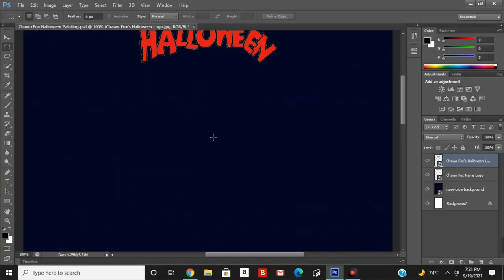Chawn Rivers Painting A Special Chawn Fox Halloween Piece 2021!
Chawn the Fox is an animated cartoon character created in early 2012 by entertainer Chawn Rivers and later released in 2020 by Chawn's company Chawn Rivers Productions Inc. This character was originally brought upon from a vision Chawn had at the tender age of 12. Throughout the growth of this character Chawn soon gained inspiration from "Spike The Rabbit" which was a character created by Will Vinton which was seen in Michael Jackson's "Speed Demon" short film. Chawn also loved the "Looney Tunes" franchise and was inspired by "Bugs Bunny" as well! Here is an original Chawn Fox Halloween edition painting created by Chawn Rivers himself it comes framed and ready to bring some cool vibes to your wall!

Music mixed by: Chawn Rivers